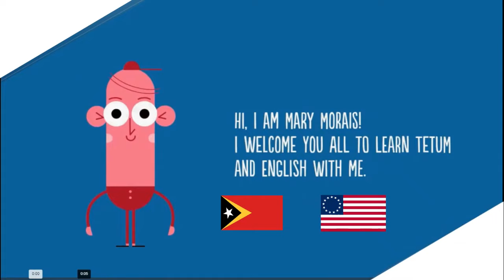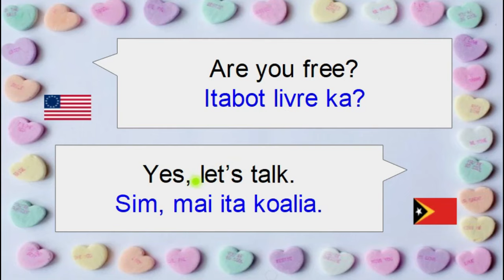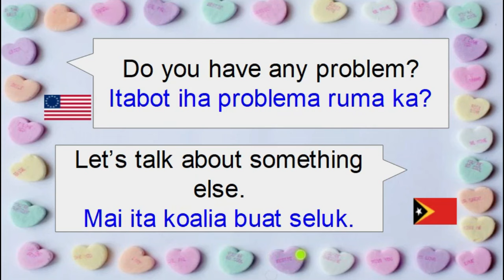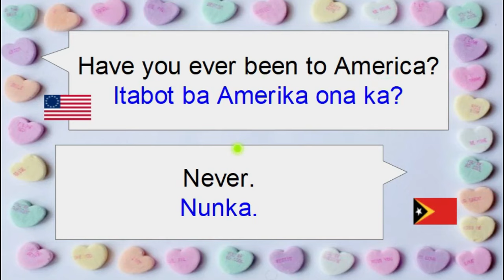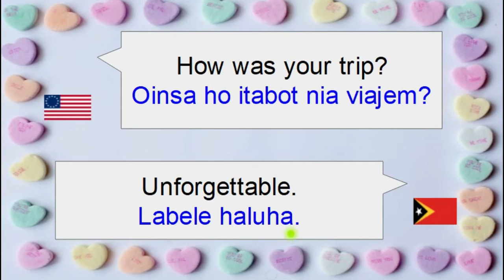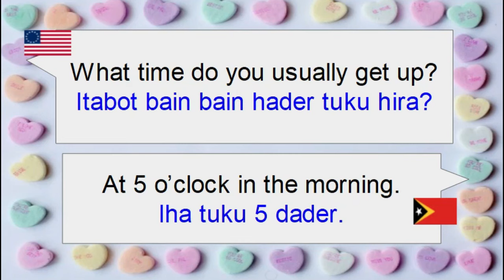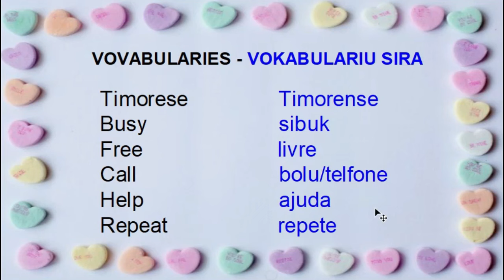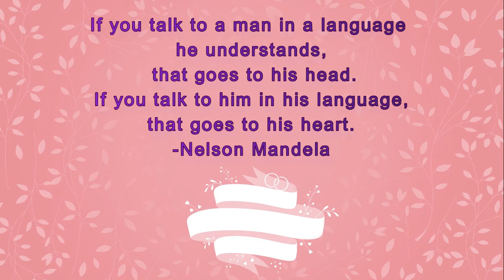aprende lian english